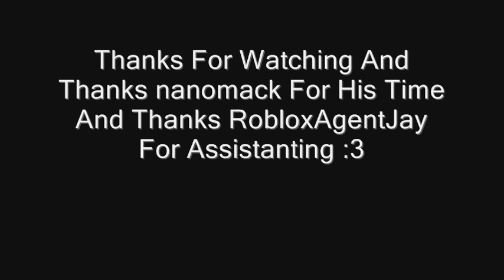Interview With nanomack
Reviews, Talk Show, Total Randomness!